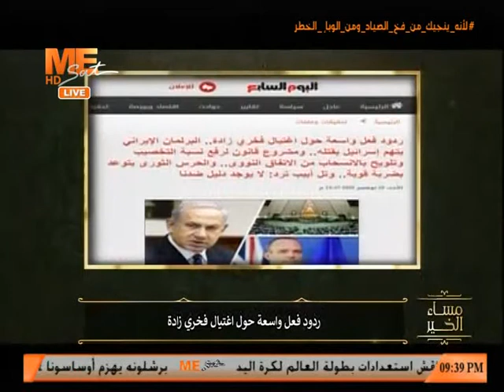أ. فادي عيد يحلل واقعة اغتيال العالم النووي الإيراني محسن فخري زادة